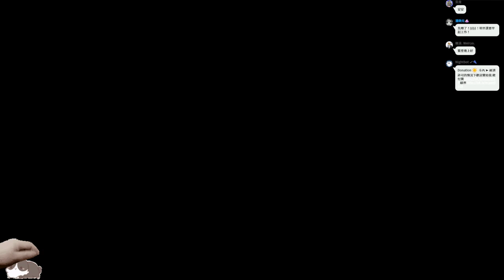【繁星】日麻 2021 12 25